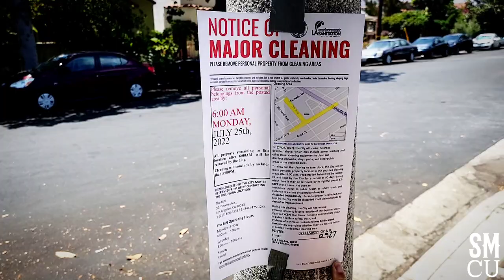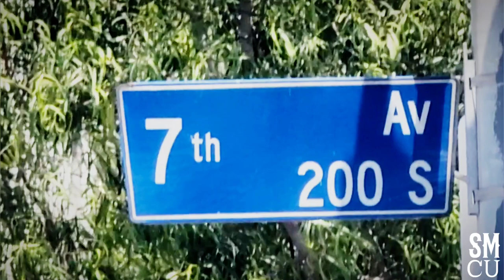Homeless Encampment Clean-up in Venice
City of Los Angeles Department of Public Works sanitation workers in white hazardous materials suits clean-up a homeless encampment at 7th Street in Venice on Monday, July 25, 2022. Los Angeles Police Officers were onsite for security during the cleanup.